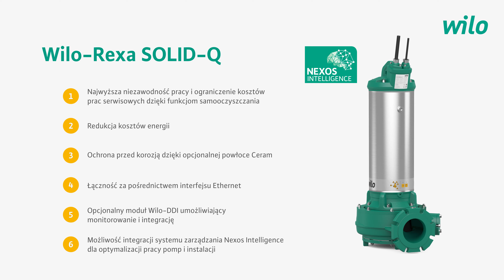Przetłaczanie ścieków Wilo Rexa Solid Q. Pompa zatapialna do ścieków z aktywnym systemem chłodzenia.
✅ Pompa zatapialna do ścieków z aktywnym systemem chłodzenia i bez niego, do tłoczenia ścieków nieoczyszczonych, do pracy ciągłej, do ustawienia mokrego, stacjonarnego i przenośnego oraz stacjonarnego ustawienia na sucho
✅ Wilo-Rexa SOLID-Q z Nexos Intelligence – Inteligentne rozwiązanie systemowe do inteligentnej stacji pomp do ścieków.
✅ Przetłaczanie ścieków nieoczyszczonych staje się coraz większym wyzwaniem ze względu na rosnącą zawartość części stałych i włóknistych, które przyczyniają się do zwiększenia kosztów eksploatacyjnych.
✅ Nowa pompa Wilo-Rexa SOLID-Q z inteligentnym systemem sterowania Nexos Intelligence cechuje się niezawodną pracą, sprawnością energetyczną oraz zaawansowaną technologią komunikacji cyfrowej.
✅ To inteligentne rozwiązanie, które pozwala kontrolować koszty oraz zwiększa komfort obsługi pompowni ścieków.

📢 Cały świat pomp w jednej aplikacji 📱
📢 Ułatwiamy Waszą pracę polecając naszą darmową aplikacje 📲 Doradca Wilo. Dołącz do grona zadowolonych użytkowników z tym niezbędnym narzędziem w telefonie 📱.

➡ Dlaczego warto mieć❓ W dowolnej chwili masz dostęp do:
☑ Interaktywnej listy zamienników do pomp grzewczych i pomp do ciepłej wody użytkowej
☑ Katalogu pomp bezdławnicowych ☑ Instrukcji montażu i obsługi produktów
☑ Obliczenia pompy : Według warunków pożądanego punktu pracy pompy nastąpi w ciągu kilku sekund polecenie właściwej pompy Wilo
☑ Opisów podzespołów produktów Wilo
☑ Przewodnika po pompach
☑ Porad i podpowiedzi pomocne przy optymalizacji instalacji grzewczych i instalacji cyrkulacyjnych ciepłej wody użytkowej
☑ Kalkulatora do przeliczania najważniejszych, fizycznych jednostek